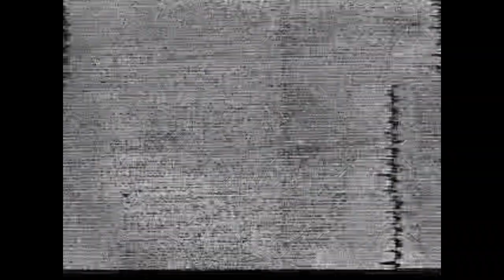Anuncio Unife Kids El Salvador Canal 49 Antena o 67 Tal Vez Cable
2:30 PM Lunes a Domingo

¿Dónde encontrar más de estos anuncios bien grabados?

Únete a la aventura comienza contigo en la mejor caricatura. Unifer Kids.

Un rato de aventura comienza contigo en la mejor caricatura. Unifer Kids.